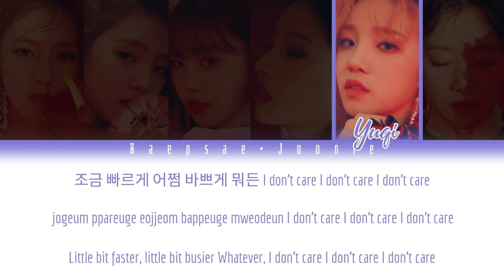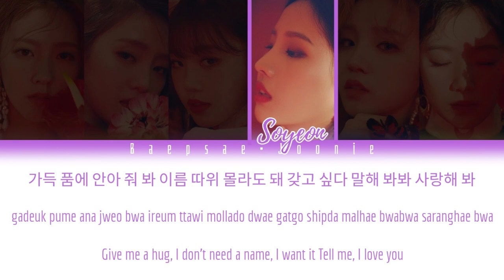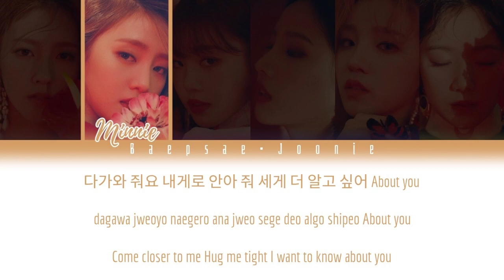(G)I-DLE - Señorita (Eng/Rom/Han) Color Coded Lyrics